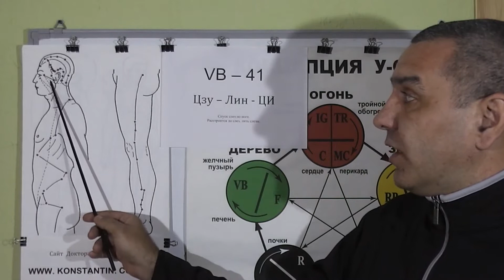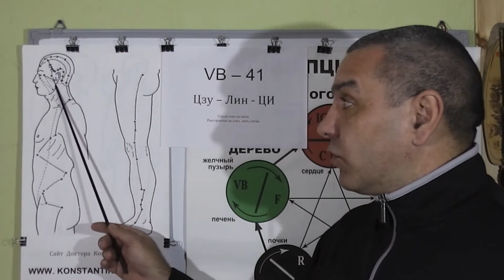Активизируем ушную раковину. УХО. Точками Акупунктуры.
Влияние точек акупунктуры на УХО и помощь точками Акупунктуры при различных заболеваниях Ушной раковины. Видео-лекция доктора Константина.